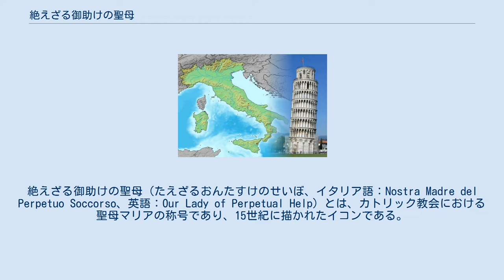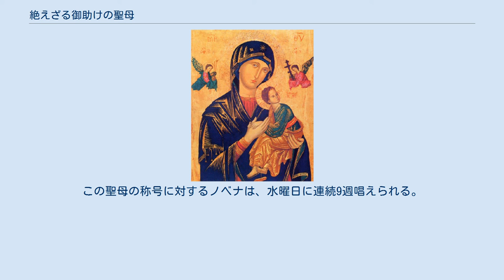絶えざる御助けの聖母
絶えざる御助けの聖母（たえざるおんたすけのせいぼ、イタリア語：Nostra Madre del Perpetuo Soccorso、英語：Our Lady of Perpetual Help）とは、カトリック教会における聖母マリアの称号であり、15世紀に描かれたイコンである。
 15世紀のビザンティン美術を代表的するイコンである。
このイコンは、オスマン帝国による統治を嫌ってクレタ島に逃れた画家によって、15世紀中頃に描かれたとされる。
このイコンには、マリア、イエス、大天使ミカエル、大天使ガブリエル、などが描かれている。
 このイコンは、ラツィオ州ローマ大都市圏ローマ市の聖アルフォンソ・デ・リゴリ教会にて、永久に保存され続けることになっている。
聖アルフォンソ・デ・リゴリ教会では、毎週『絶えざる御助けの聖母へのノベナ』が唱えられる。
また、このイコンは、東方正教会においては「受難の乙女」、または、「受難の生神女」として知られている。
キリストの受難が絵画で表現されているため、それを説明する際に用いられている。
 15世紀末にローマに移され、聖マタイ教会に掲げられていた。
しかし、1789年に聖マタイ教会の聖堂が破壊されたことにともない、イコンも行方不明となっていた。
1863年に発見され、聖マタイ教会跡地に建立された聖アルフォンソ・デ・リゴリ教会に掲げられることになった。
1865年、レデンプトール会の修道司祭らは、ローマ教皇ピウス9世からこのイコンの管理と広報を委託された。
やがて、ローマ・カトリック圏内においては、このイコンの人気が次第に高まり、多くの複製や模写が描かれ続けてきた。
近代になると、このイコンの模写が、家庭、企業、公共機関などおいても飾られるようになった。
 1867年6月23日、このイコンは聖座において戴冠を受け、「絶えざる御助けの聖母」の称号のもとに聖母聖画として公認された。
レデンプトール会の修道司祭らは、今もなお聖座よりこのイコンの管理・保護、および、聖母マリアに関連する美術作品に関する広報活動を委託されている。
 なお、「絶えざる御助けの聖母」の祭日は、6月27日である。
この聖母の称号に対するノベナは、水曜日に連続9週唱えられる。